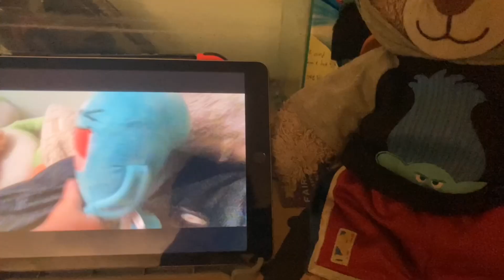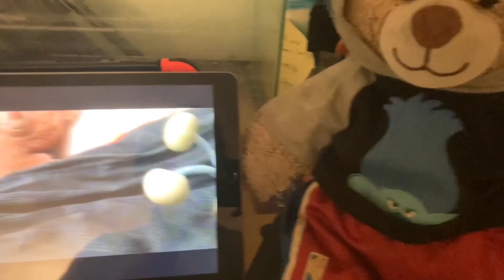Big Brother Plush | Season 3 Episode 7